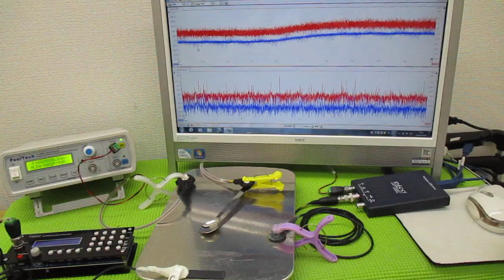新しい超音波制御技術 ultrasonic-labo